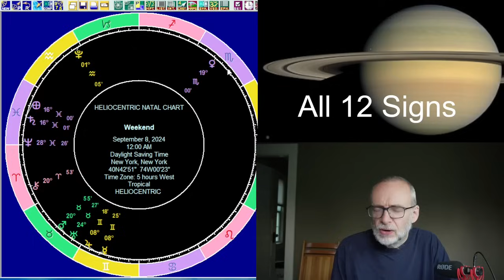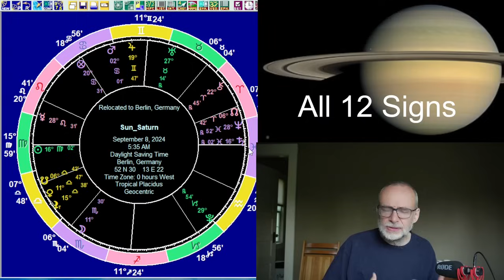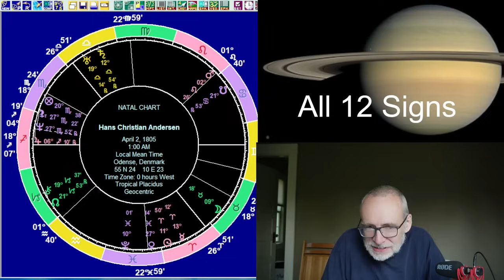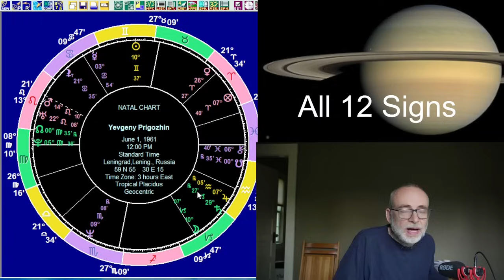Astrology Weekend Sep 7 2024 ALL 12 SIGNS, Sun opp. Saturn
We look at the astrology for the weekend of September 7 and September 8 2024. The Moon moves into Scorpio, Mercury squares Uranus and the Sun oppositions Saturn. Having looked at the overall planetary picture we have forecasts for the 12 signs, followed by an I Ching reading. We then consider the meaning of the Sun opposition Saturn, with examples. For example Brigitte Macron, Jordan Bardella and Scott Ritter.

Timestamps

00:00 Introduction
01:59 The planets on September 7 and 8
17:34 12 sign forecasts for September 7 and 8
17:51 Aries
25:35 Taurus
35:54 Gemini
41:21 Cancer
45:56 Leo
51:50 Virgo
57:38 Libra
01:05:13 Scorpio
01:11:37 Sagittarius
01:16:33 Capricorn
01:22:34 Aquarius
01:28:07 Pisces
01:34:59 I Ching reading for September 7 and 8
01:42:14 The Sun opposition Saturn
01:48:11 People with the Sun opposition Saturn
02:05:00 Moon opposition Saturn deaths
02:11:40 Wrapping up